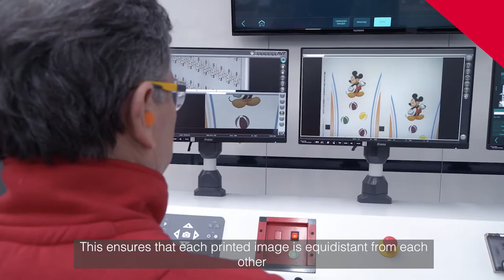A.Celli IRIDIUM®: the key for a constant print repeat length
🔴 Why is the 𝐩𝐫𝐢𝐧𝐭 𝐫𝐞𝐩𝐞𝐚𝐭 𝐥𝐞𝐧𝐠𝐭𝐡 a fundamental factor for a high quality printed reel?

Because it ensures that each image printed on a reel is equidistant from each other, a fundamental factor during the converting process.

The 𝐀.𝐂𝐞𝐥𝐥𝐢 𝐈𝐑𝐈𝐃𝐈𝐔𝐌® 𝐥𝐢𝐧𝐞 line was created precisely to meet the requirements that will allow you to obtain a 𝐜𝐨𝐧𝐬𝐭𝐚𝐧𝐭 𝐫𝐞𝐩𝐞𝐚𝐭 𝐥𝐞𝐧𝐠𝐭𝐡 during the 𝐟𝐥𝐞𝐱𝐨𝐠𝐫𝐚𝐩𝐡𝐢𝐜 𝐩𝐫𝐢𝐧𝐭𝐢𝐧𝐠 𝐩𝐫𝐨𝐜𝐞𝐬𝐬.